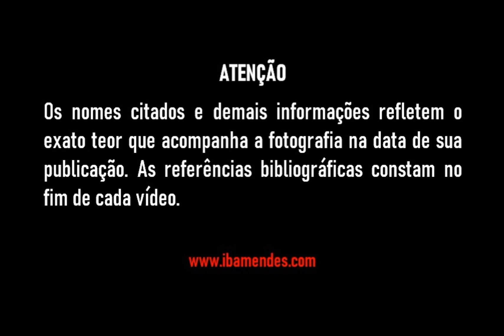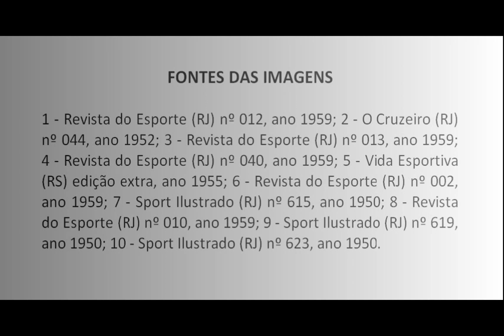Fotos antigas de times de futebol (anos 1950) - I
Na sequência a seguir:

América (Rio de Janeiro)
O Cruzeiro (RJ) nº 044, ano 1952;
Atlético Mineiro (Minas Gerais)
Ferroviária (São Paulo)
Juventude (Rio Grande do Sul)
Santos (São Paulo)
Clube Atlético São Francisco (Santa Catarina)
São Paulo
Grêmio Esportivo do Oeste (Guarapuava, Paraná)
Sport Clube Capixaba (Espírito Santo)